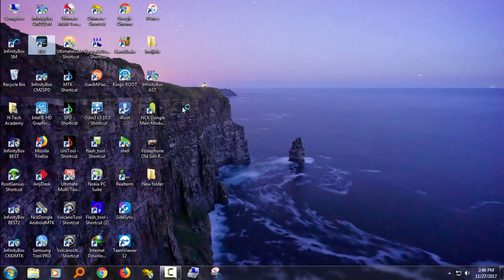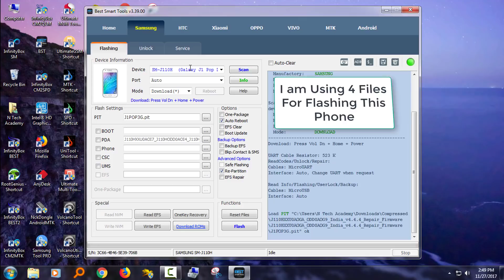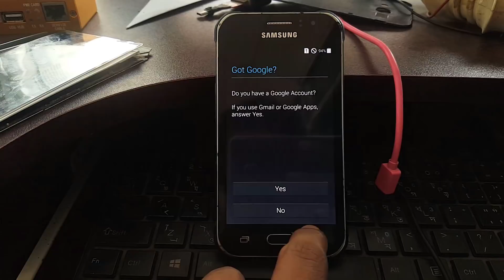How To Solve CP Crash Upload Mode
The Problem Is Ramdump Normal Mode | CP CRUSH | UPLOAD MODE.
This video show you when your mobile go to Ramdump Normal Mode Then how to solve this problem by using 4 flash file.